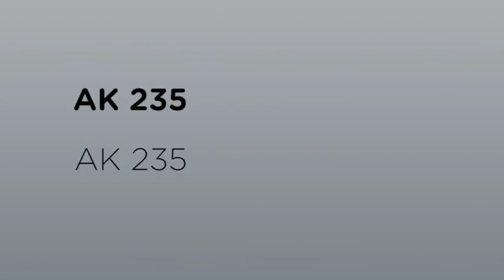Измельчитель Doppstadt AK 235 - переработка листвы и веток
Самая маленькая молотковая дробилка серии AK.
Молотковый барабан Doppstadt AK 235 вращается со скоростью 1200 об.мин и измельчает любой материал в мгновение ока. Даже при длительном использовании дробилка не показывает усталости.